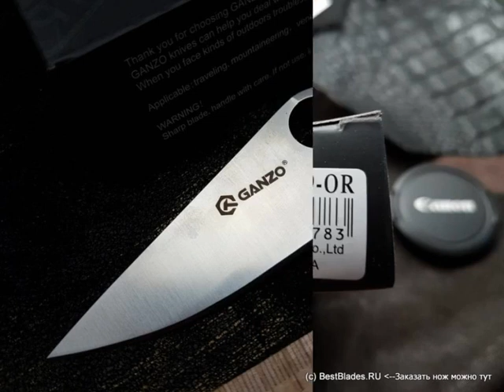Складной нож Ganzo G729-OR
ТТХ:
Компания Ganzo презентовала еще одну модель складного ножа. Ganzo G729 универсален в использовании, поскольку получил хорошие практические качества, а также стильный дизайн. Поэтому он подойдет как для городских, так и для туристических целей.
В качестве материала для клинка была выбрана качественная марка нержавеющей стали под названием 440С. Она обладает достаточной твердостью (порядка 58 HRC), чтобы долгое время держать заточку. Поэтому нож подходит для использования в туристических походах, где под рукою нет профессиональной точилки. В то же время, этот металл хорошо противостоит воздействию коррозии и не ржавеет даже при минимальном уходе за клинком. Режущая кромка этого ножа гладко заточена и легко режет почти любые материалы. Длина клинка равна 8,7 см, что также достаточно для выполнения самых разных задач. Толщина лезвия по обуху составляет 0,33 см.
Фиксируется клинок при помощи ножевого замка Axis Lock. Это очень прочный штифтовый фиксатор, который выдерживает огромные нагрузки. Но чтобы надолго сохранить работоспособность этого замка, за ним требуется хороший уход, поскольку забившаяся грязь может помешать движению штифта.
Специалисты компании Ganzo представили нож Ganzo G729 в четырех вариантах: с рукояткой классического черного, ярко оранжевого, томного зеленого и камуфляжного цвета. Такому многообразию способствовал материал, выбранный для ручки ножа — современная разновидность пластика под названием G10. Это композит на основе стекловолокна и эпоксидных смол, который легко окрашивается в любой цвет, позволяет изготовить прочные и долговечные детали эргономичной формы. Так что нож Ganzo G729 удачно объединил практические свойства и отличный внешний вид.
Особенности:
карманный складной нож;
полная длина ножа равна 205 мм;
длина лезвия достигает 87 мм;
по обуху ширина клинка составляет 3,3 мм;
лезвие изготовлено из стали 440С;
твердость сплава около 58 HRC;
рукоятка сделана из пластика G10;
нож весит 126 г;
встроен замок конструкции Axis Lock.
одна шайба медная, а другая из фторопласта..